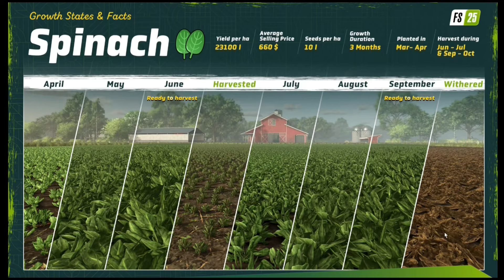LS25 News: Neue Infos zum Spinat | FARMING SIMULATOR 25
Das sind die neusten Infos zum Spinat im LS25. Zwei Ernten, Aussaat, Maschinen usw.

LS22 2. Season Pass (alle DLC's 2023)

Kaufe Das Spiel & DLC's über meine Links und unterstütze meinen Kanal ohne  Mehrkosten!

Kaufe über meine Links und unterstütze meinen Kanal ohne Mehrkosten!

Mein Lenkrad
Mein Joystick
Mein Bildschirm
Meine Lautsprecher
Mein Kopfhörer (Bluetooth)
Webcam
Staubsaugerroboter (bester Mann)